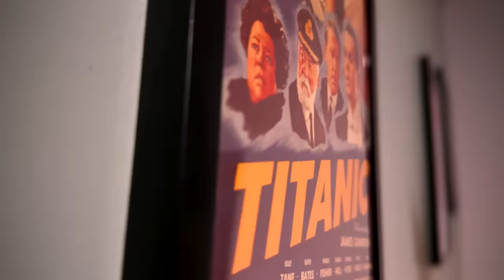The Crow Movie Review - This Crap Isn't Even For The Birds!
The Crow (2024) Movie Review - Another reboot comes and goes. This time, it's The Crow. Another cash-grab that has none of the style or substance of the original 1994 film. The characters, visuals, music and story are just completely stale. The Crow is a waste of time. Watch the original!